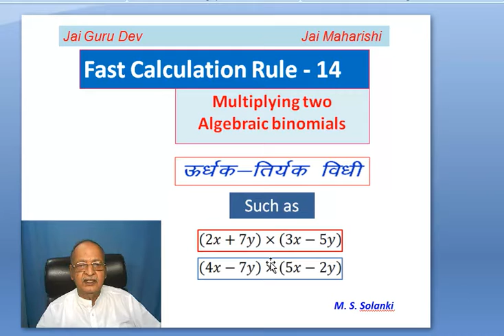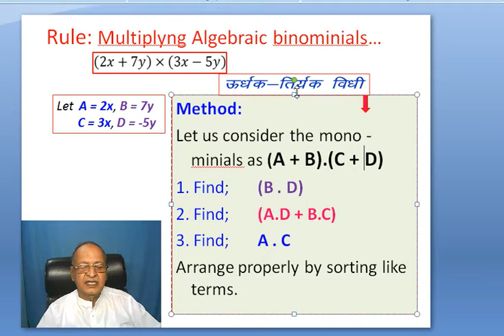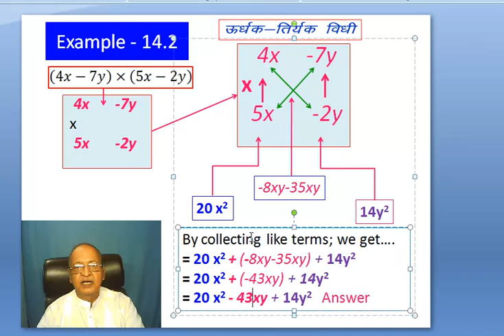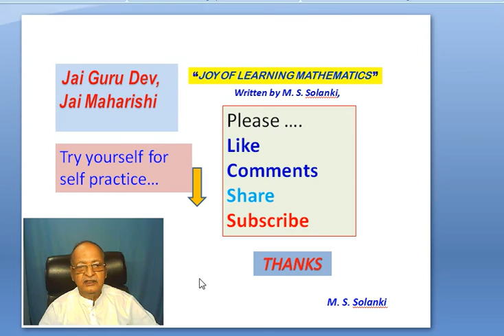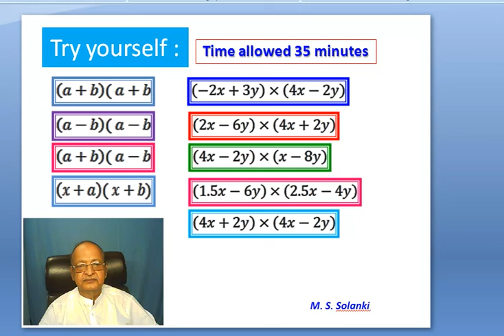Class 9, 10 : Trick -14 Multiplication of algebraic expression (Two Binomials) Urdhak Tiryak Method.